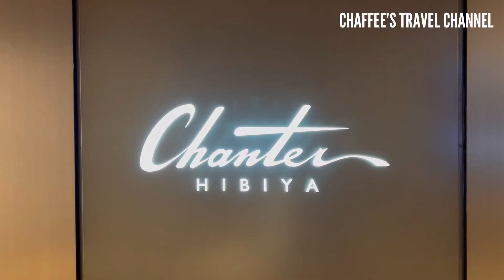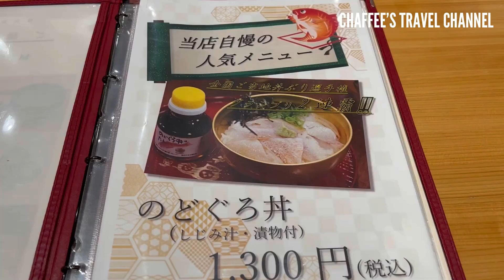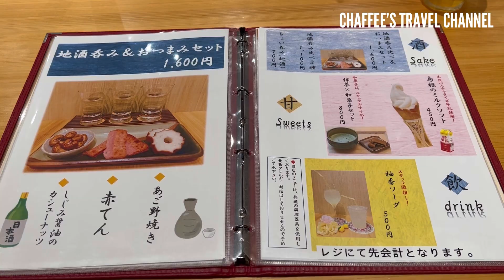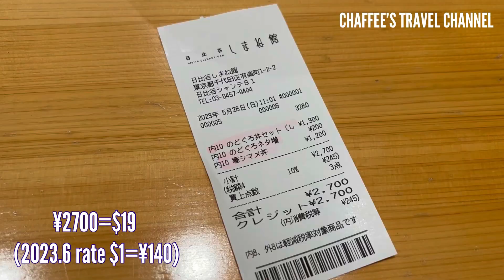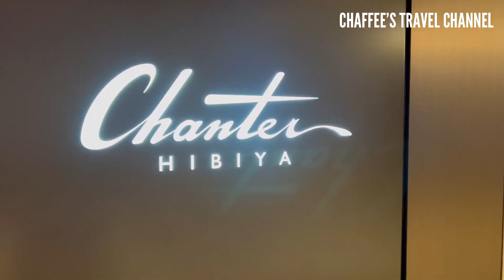【日比谷ランチ】しまね館 のどぐろ丼 日比谷シャンテにある島根県のアンテナショップでお手軽にのどぐろを / CHAFFEE’S TRAVEL CHANNEL